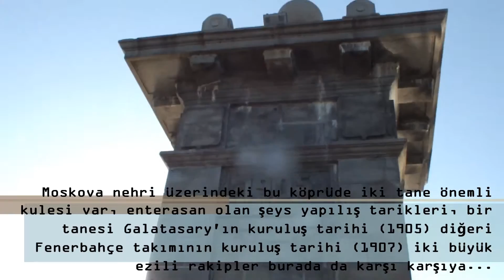Rus Yapıtlar Moskova